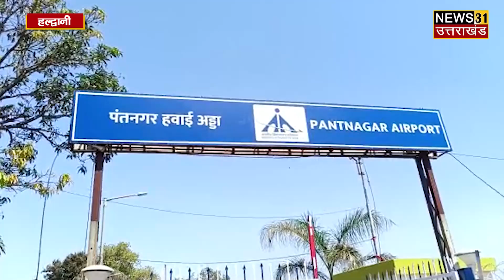G 20 सम्मलेन को लेकर पंतनगर एयरपोर्ट में युद्ध स्तर की तैयारी | G20 summit Ramnagar | Uttarakhand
Ramnagar G20 Summit: G-20 conference will be organized in Ramnagar from March 28 to 30
The G20 summit is set to be organized in Ramnagar from March 28 to 30. For this, special preparations have been made in Ramnagar under which the civilization and culture of Uttarakhand are being shown at the venue of the G20 meeting, along the walls and roads.

The Group of Twenty (G20) comprises 19 countries (Argentina, Australia, Brazil, Canada, China, France, Germany, India, Indonesia, Italy, Japan, Republic of Korea, Mexico, Russia, Saudi Arabia, South Africa, Türkiye, United Kingdom and United States) and the European Union